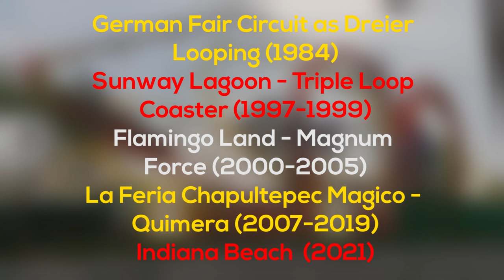Indiana Beach Getting New Roller Coaster for 2021! - Will it Be a Good Fit for The Park?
What do I think about the recent shocking news of a certain infamous Schwarzkopf triple looping coaster making it's way to Indiana Beach for the 2021 season?